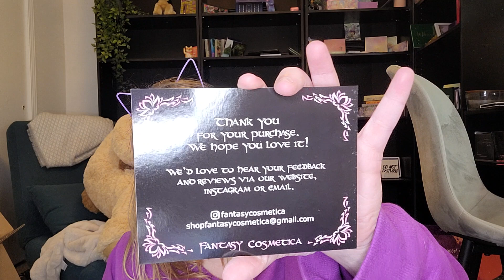Sephora Haul Fail!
My plans for the Sephora Haul was a fail but I made the best of it!